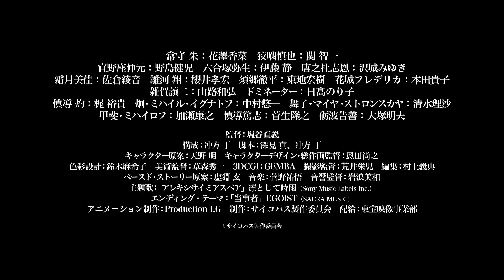『劇場版 PSYCHO-PASS心靈判官 PROVIDENCE』本預告 【CC中文字幕】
此翻譯影片僅供學術交流宣傳之用 無任何營利
この中訳動画は學術交流宣伝のみ、一切の営利目的ありません